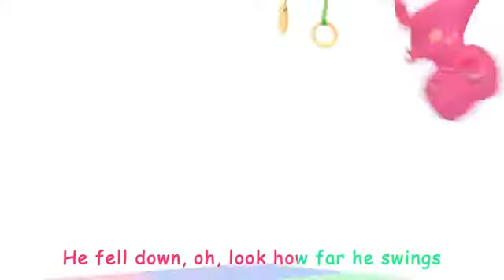will earn money hello friends subscribe to the channel please like your every like and subscri...-23